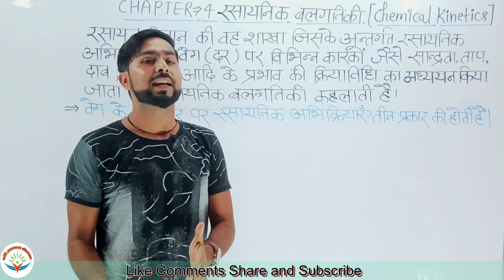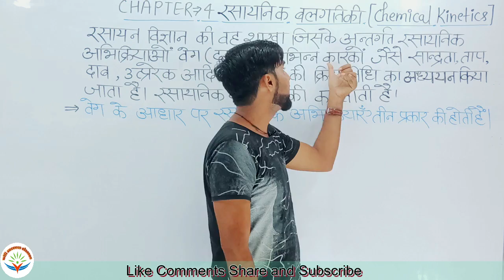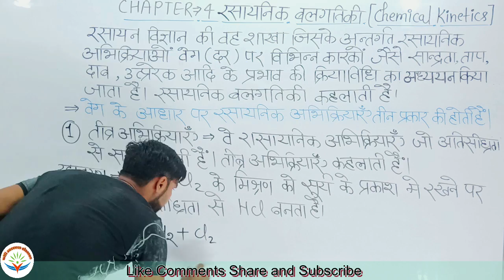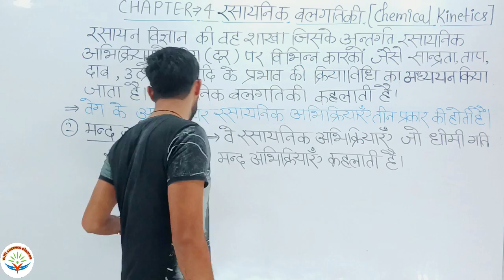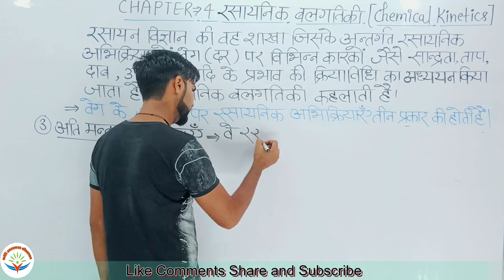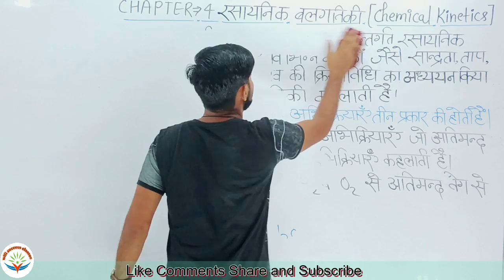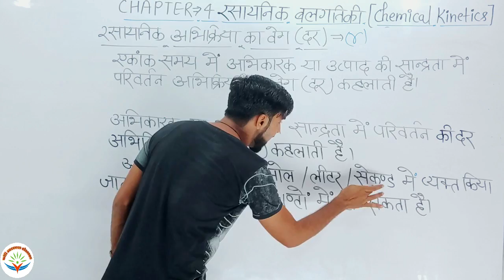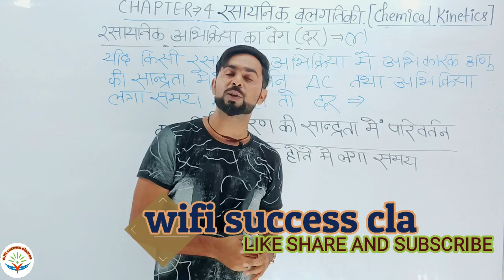Day (1) Complete Chap-4 chemical kinetics/रासायनिक बलगतिकी/Class 12th Chemistry | NCERT Based